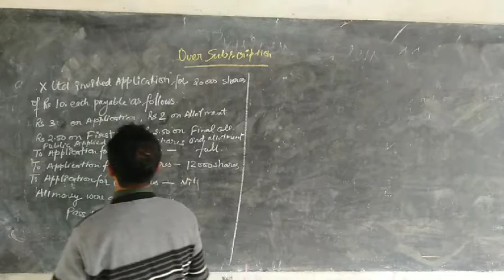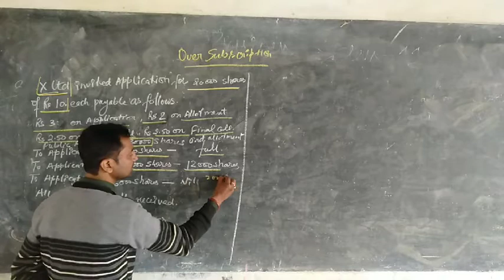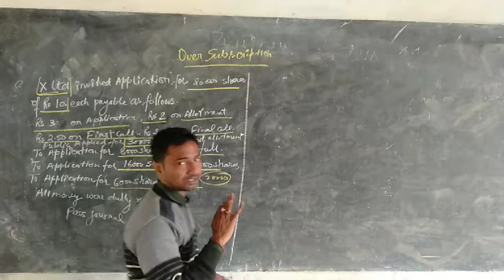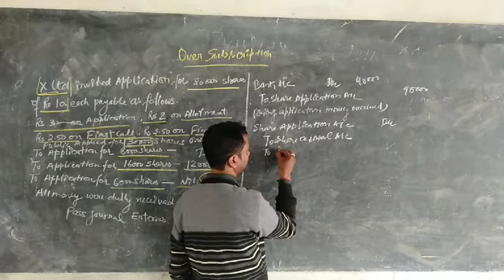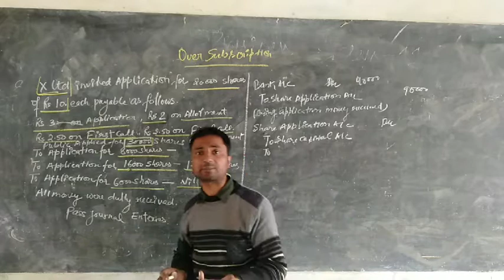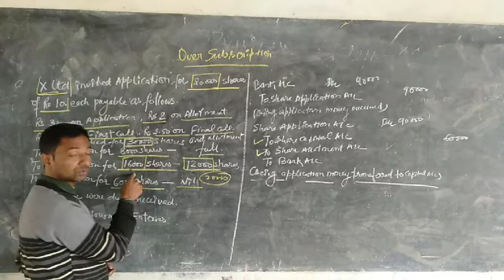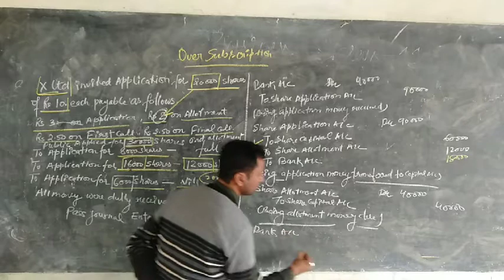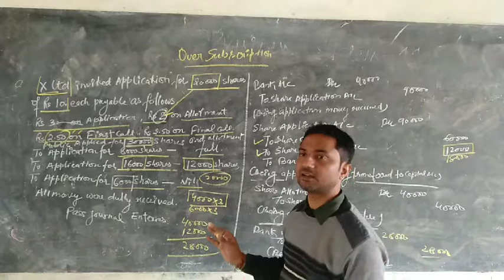Over subscription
Class 12